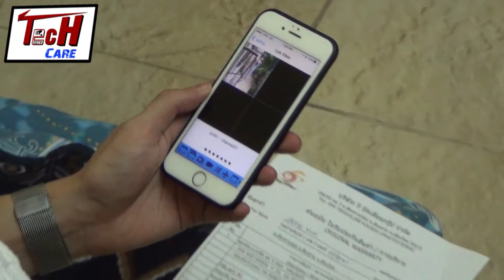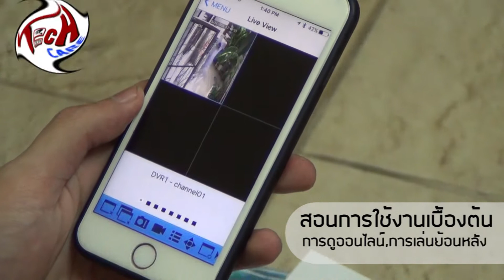Tech Care CCTV ติดตั้งกล้องวงจรปิดเชียงใหม่ หมู่บ้านภิมุกต์ 1 สันทราย เชียงใหม่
Tech Care CCTV ติดตั้งกล้องวงจรปิดเชียงใหม่ หมู่บ้านภิมุกต์ 1

ติดตั้งกล้องวงจรปิด Tech Care CCTV เชียงใหม่ Chiangmaicctv

//ติดตั้งกล้องวงจรปิด หมู่บ้านภิมุกต์ 1  //

อย่าลืมกดไลท์กดแชร์เพจ+รับแจ้งเตือน

สนใจติดตั้งระบบกล้องวงจรปิด ติดต่อได้นะครับ
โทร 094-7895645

ดูสเปคสินค้าและโปรโมชั่นได้ที่